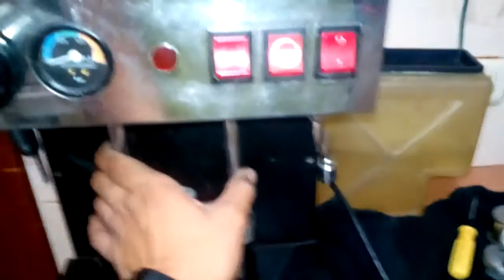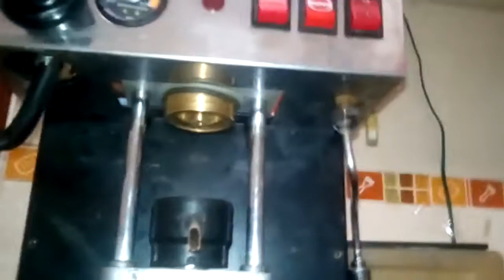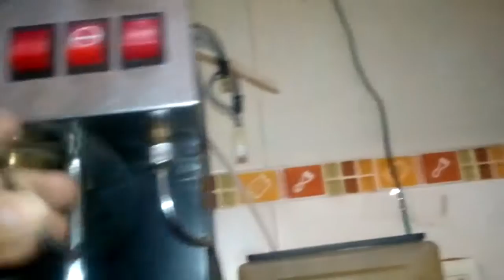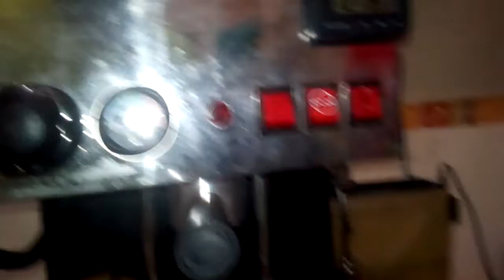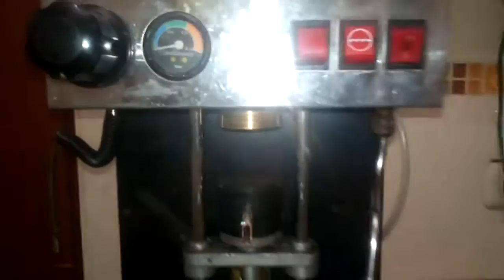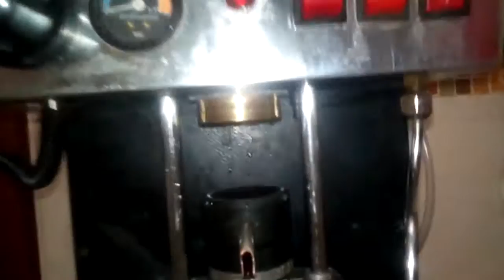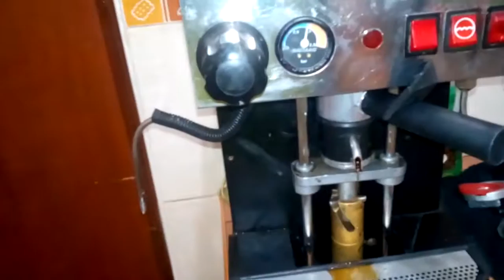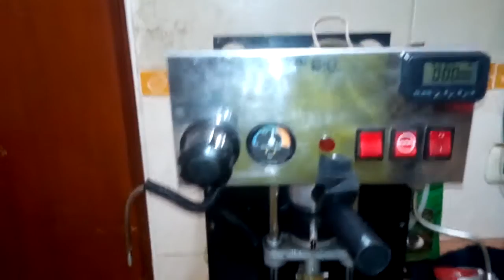COMO MODIFICAR UNA CAFETERA PARA PONER UNA CUCHARETA PARTE 3